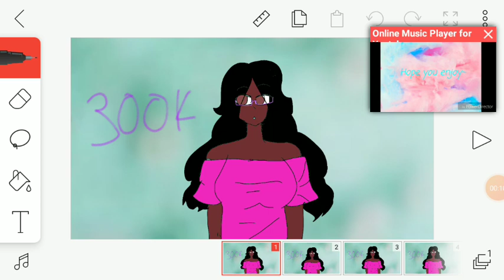Bigger better stronger meme flipaclip is not worken anymore